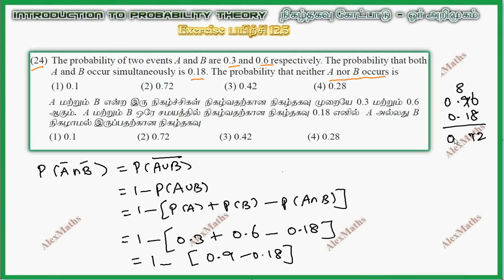Class 11| Exercise 12.5 Q.No.24 One Mark | Probability theory | Tamil Nadu New Syllabus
Class 11
CHAPTER 12 – Introduction to probability theory
Introduction
Basic definitions
Finite sample space
Probability
Some basic theorems on probability
Conditional probability
Total probability of an event
Bayes’ Theorem